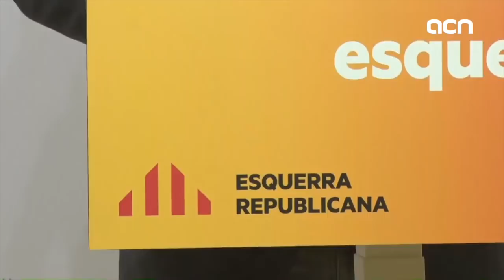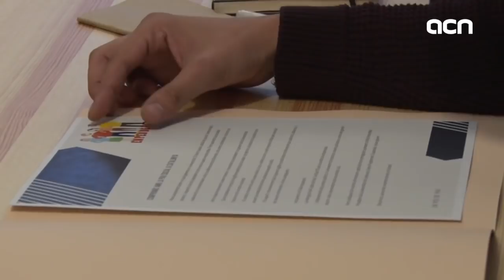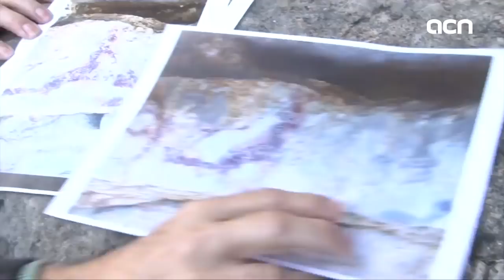15-Nov-17 TV News: 'Huge leap forward for independence, VP says'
A huge leap forward for independence. This is how, from prison, the Catalan vice president, Oriol Junqueras, has assessed the actions of the Catalan government in these tense past few months. He has also made some self-criticism about recent events, and has hinted who might be the new Catalan president. Meanwhile, President Puigdemont is still in Brussels and continues to hold meetings ahead of his hearing in court on Friday. We also speak with  a Belgian journalist about what Puigdemont’s stay means for his country.